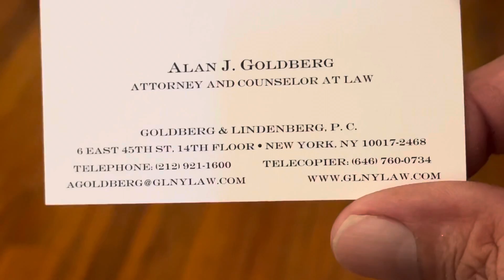Dinnertime after a long day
UODATE: For 7 days, we have been getting harassed & threatened by our previous landlord. He’s threatened my 76 year old grandmother unless we give him $12,000z Today, we got a lawyer who demanded that he STOP. Harassing the Jedi.